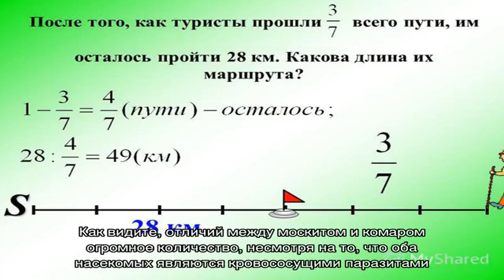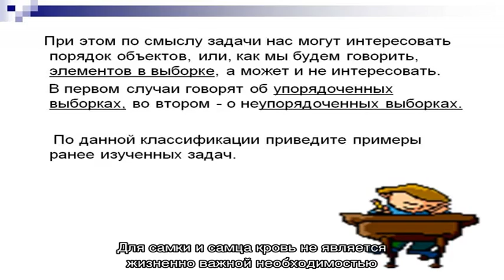Москит и комар: отличия — как отличить москита от комара по внешнему виду, среде обитания, особенн.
Москит и комар: отличия — как отличить москита от комара по внешнему виду, среде обитания, особенностям размножения?